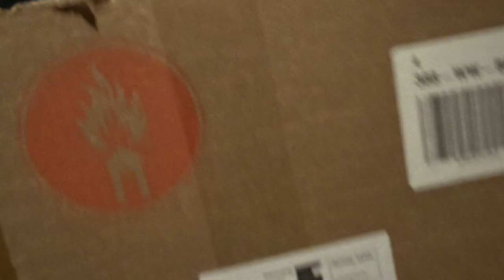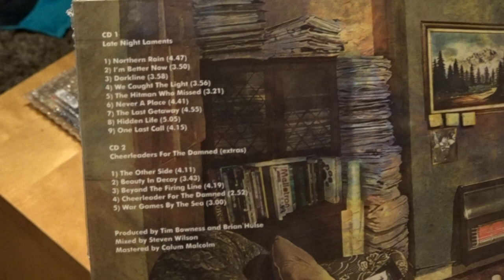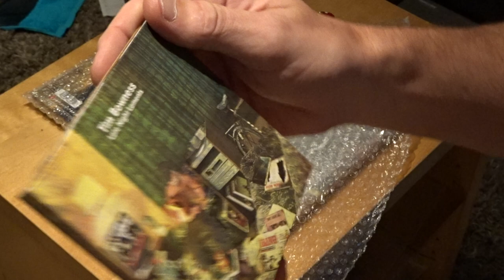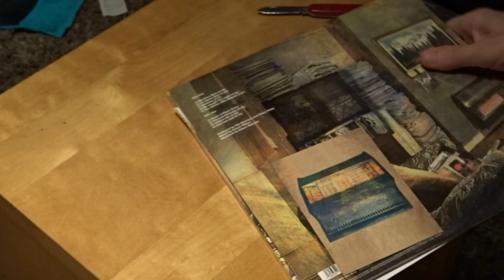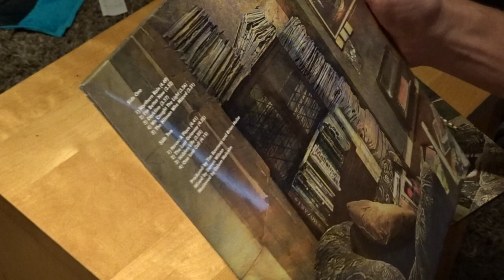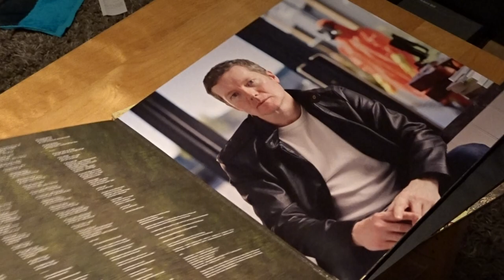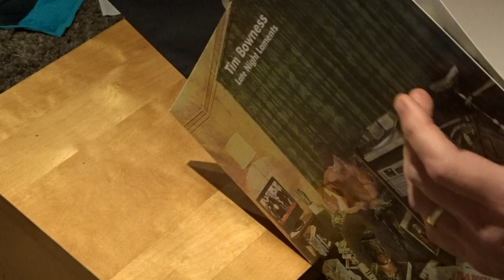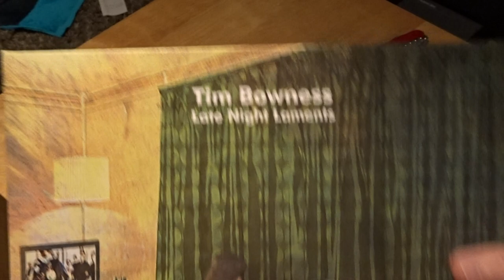Unboxing Tim Bowness, Late Night Laments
New Album by Tim Bowness. Mixed by Steven Wilson.
Including:
2CD with 5 additional tracks
Black Vinyl (with CD)
Transparent Blue Vinyl (with CD)                      600 copies
With signed insert

If you like the voice of Tim Bowness you can't go wrong with this album. I like the female voice in a few tracks, new for me. The sound is great, nicely recorded.
Feat. Richard Barbieri, Colin Edwin, Kovas Torabi (I looked him up see below), Adam Holzman, Evan Carson, Melanie Woods, Michael Bearpark, Peter Hammill and more.
No collabaration, musicaly, from Steven Wilson.

The "flat" line on the postcard is the signature of the cover artist Jarrod Gosling.

Kavus Torabi (born 5 December 1971 in Tehran, Iran) is a British Iranian musician and composer, record label owner and broadcaster. A multi-instrumentalist, he is known for his work in the psychedelic, avant-garde rock field (primarily as a guitarist). Torabi was one of the founding members of The Monsoon Bassoon (as singer, guitarist and one of the two primary composers) and subsequently joined the cult psychedelic rock group Cardiacs as second guitarist.

He currently fronts his own group Knifeworld and also plays guitar and composes for Guapo and for the legendary psychedelic band Gong, is a touring and recording musician for the Mediæval Bæbes and for Rob Crow and frequently collaborates with notable artists working in left-field music.